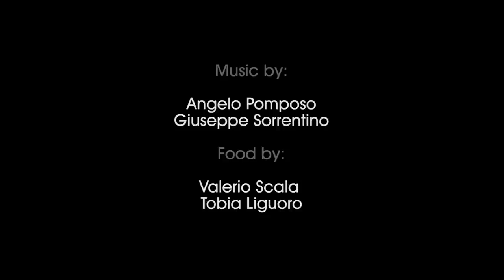FreshFood Live Concept HD.mp4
FreshFood Live Concept is a performance different from the traditional live set.
Do not be surprised if the music goes with food because take part of FreshFood performance means to combine different arts ..
The live show mixing the right ingredients that is, the art of music, the video-art and cocking! Dj / Vj and Chefs perfectly synchronized with each other ready to create an innovative concept!

EAT OUR MUSIC!